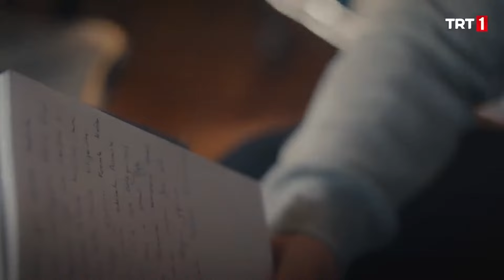Ömer, kendi durumuna üzülüyor - Benim Adım Melek 45.Bölüm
Benim Adım Melek 45.Bölüm
Defne, Ömer’in odasına girip kendisini ve geçmişini hatırlatmaya çalışmış, ancak tüm gayretine rağmen Ömer hiçbir şey hatırlayamamış ve şiddetle Defne’yi kolundan tutup odasından çıkarmıştı.
Bu olayın üzerine bütün aile çaresizlik içinde Ömer’in durumuna donup kalır. Cumali mahcup bir şekilde özür dilerken,  Zümrüt öfkeyle söylenir. Defne ise gözyaşları içinde annesiyle beraber konaktan ayrılır.
Zümrüt bu durumu bahane ederek en başından bu yana onaylamadığı Ömer ve Defne’nin evliliğine engeller koymaya çalışacaktır.  Zümrüt, Defne ile Ömer’in arasına nasıl bir engel koyacaktır?
Mithat, Sami ve adamlarından Kerem’i kurtarır ancak ikisi de hırpalanmıştır. Mithat meselenin ne olduğunu anlamazken, Kerem bahis maçlarında oynadığını açık etmek istemez.
Funda Melek’in Alpay’a hamile olduğunu söylemesine sinirlenir. Funda bu çocuğu doğurmak konusunda kararsızdır çünkü Alpay’ın nasıl bir baba olduğu ortadadır.
Ömer Defne’nin defterini bulur ve okumaya başlar. Antikacıları locaya yönlendirenin Kenan olduğunu öğrenen Halil bu durumu nasıl karşılayacaktır? Kenan, Vildan’a ulaşmaya çalışır. Oğlunun derdiyle uğraşan Vildan, Kenan’a nasıl karşılık verecektir? Emre’nin çektiği görüntüler karşısında kerem ne yapacaktır? Gülşad’ı Ömer’in yanında gören Defne durumu nasıl karşılayacaktır?